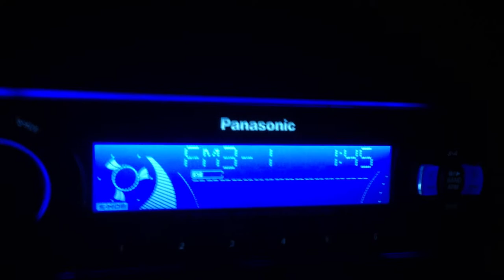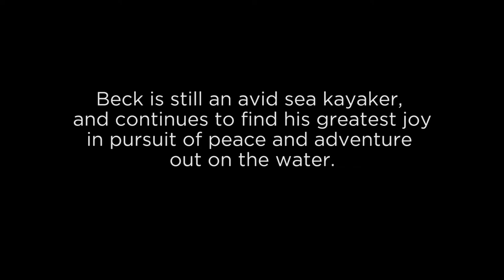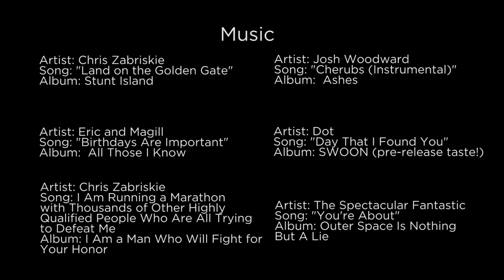Crossing an Inland Sea - A Great Salt Lake Kayaking Adventure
In 2013, Becky Richins decided to kayak the length and back of the Great Salt Lake, a desert lake ten times saltier than the ocean. If she were to succeed, she'd be the first person to ever do so. From microburst storms to poisonous snakes, this adventure turned out to be way more than just a 160-mile kayaking journey.